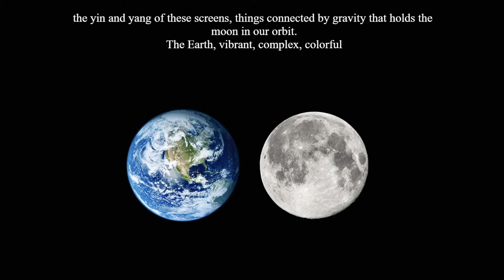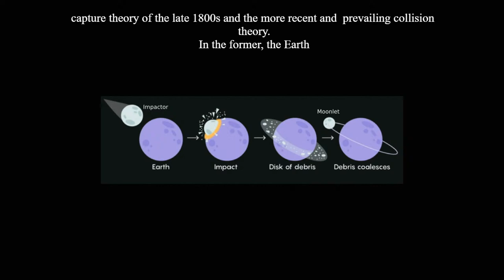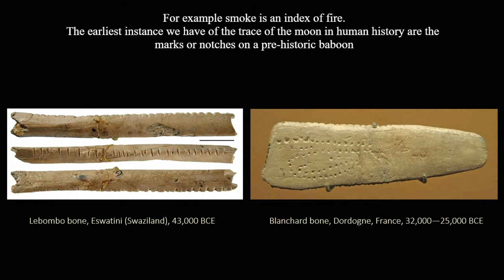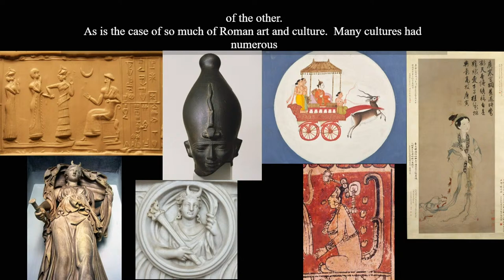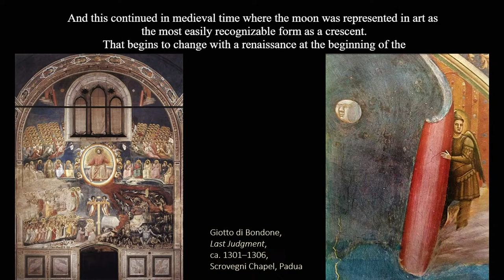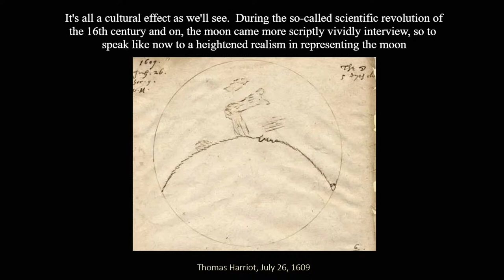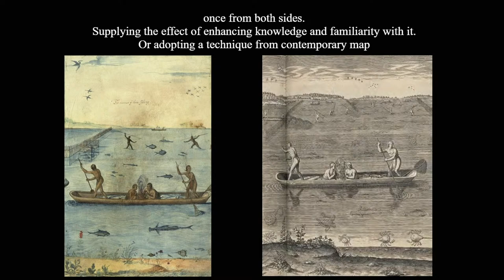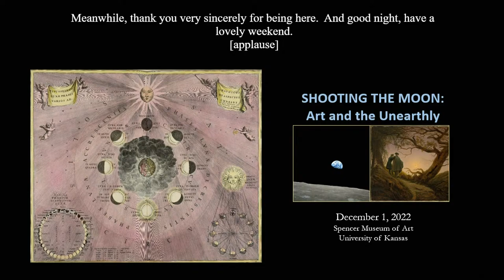Man in the Moon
Please join us for this year's Murphy Lecture: Man in the Moon: Humanizing the Heavenly Body presented by Dr. Karl Kusserow, the John Wilmerding Curator of American Art at Princeton University Art Museum.